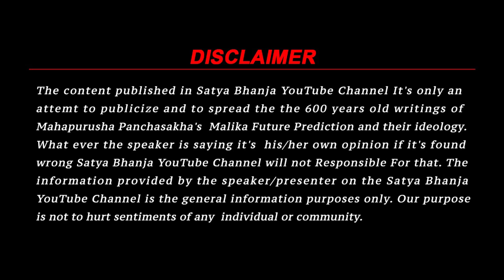Malika Bachana about Bhagwat Gita | Satya Bhanja